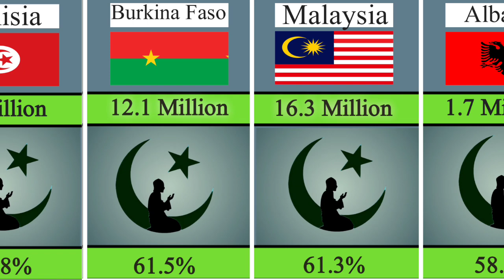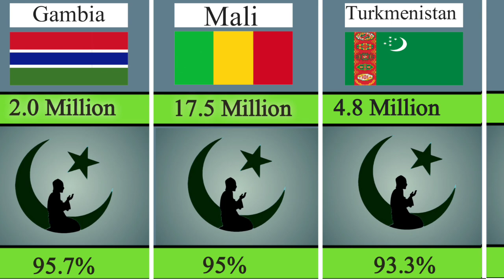part1 [ Muslim population by country 2023 ]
hey  everyone:: this video we Showed Muslim majority by country in 2023 we can't disturb everyone if you like comparison video subscribe my channel WC Data for more interesting and educational videos